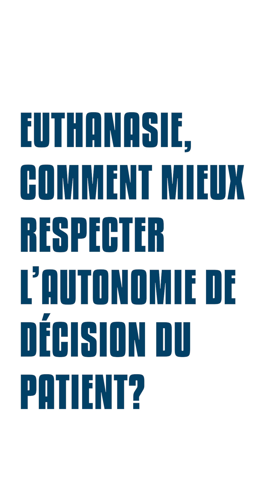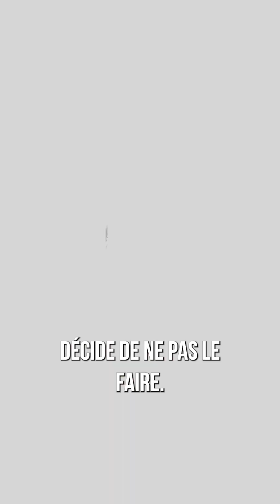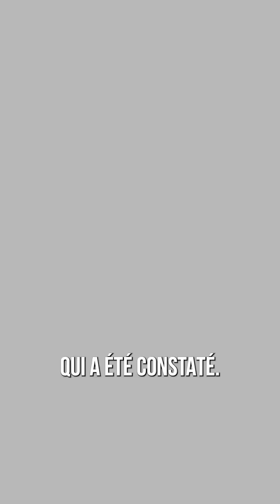Midi PIL « Mémorandum » | Euthanasie, comment mieux respecter l’autonomie de décision du patient?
Renforcer la législation sur l’euthanasie afin de respecter totalement l’autonomie de décision du patient est une des revendications du Centre d'Action Laïque dans son MémorandumCAL2024 pour les Elections2024.

Qu’en pensent nos représentant.e.s politiques ?
Daniel Bacquelaine (MR)
Françoise De Smedt (PTB)
Laurence Hennuy (Ecolo)
Ismaël Nuino (Les Engagés)
Hervé Rigot (PS)
Sophie Rohonyi (DEFI)